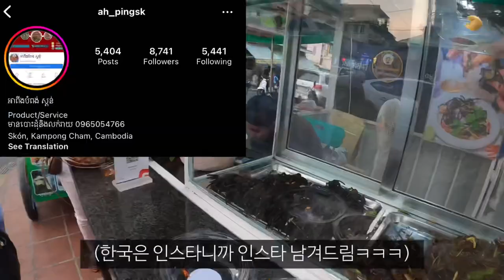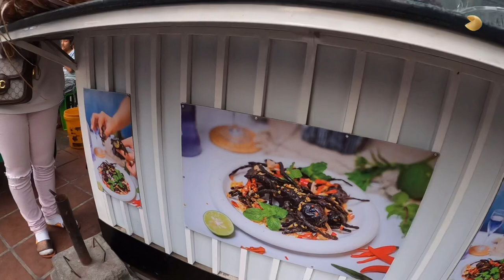캄보디아 역대급 보양식, 타란튤라 먹어보기_해외(71)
* 캄보디아에 나오는 모든 숙소는 ‘인포맥스’의 지원을 받았습니다.
인포맥스 채널 보러가기👉 @informaxcambodia